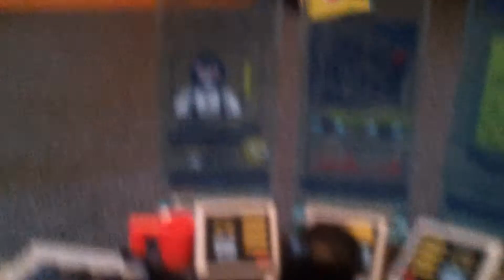Lego Batman#2:The crack shed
Hilarious batman video starrint awesome ocelot.ENJOY:)